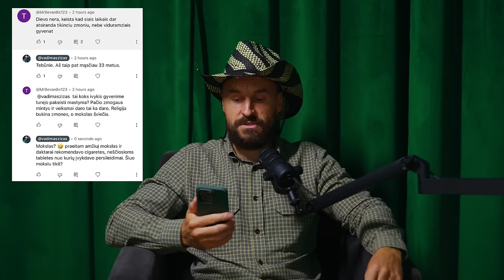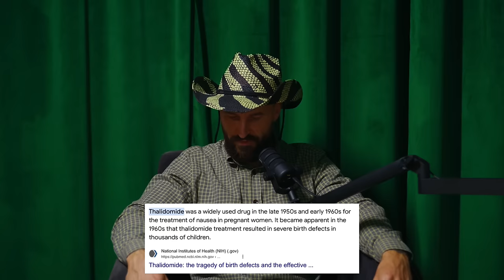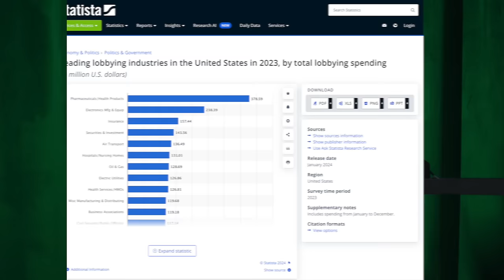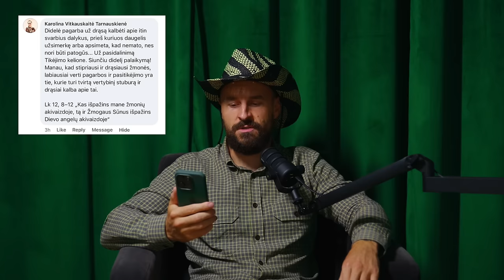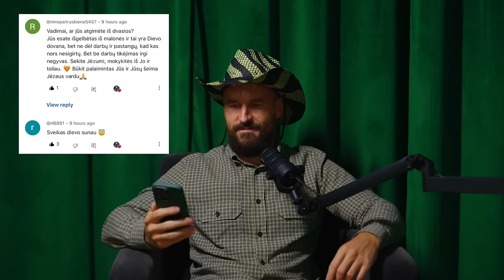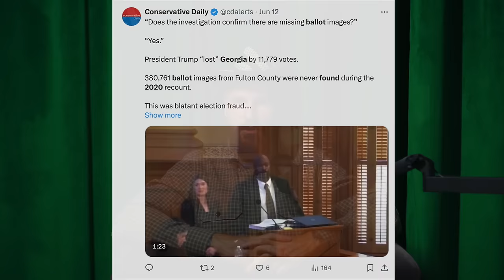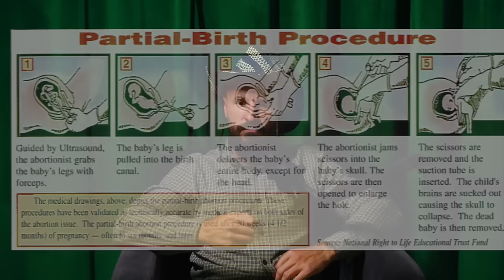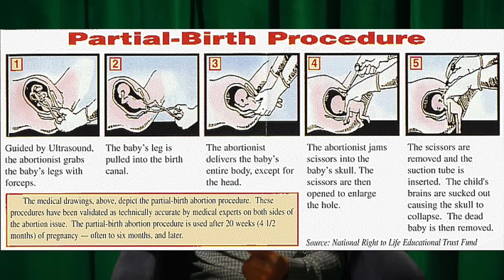Medicinos Tamsi Pusė. Už Ką Sodina į Kalėjimą Amerikoje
Šiandienos podcast'e kalbame apie:
- tamsiausi medicinos momentai: nuo lobotomijos iki vaistų neščiosioms, nuo kurių išsigimdavo vaikai
- kaip daromi abortai Amerikoje ir kas kovoja už jų draudimą
- kas įvyko Sausio 6d. ir kaip žmonės už tai patenka į kalėjimą
- kodėl jie "ateina mūsų vaikų"

Nepamirškite uždėti LIKE, PASIDALINTI video su draugais ir parašyti KOMENTARĄ.